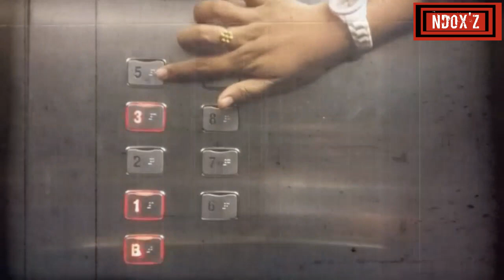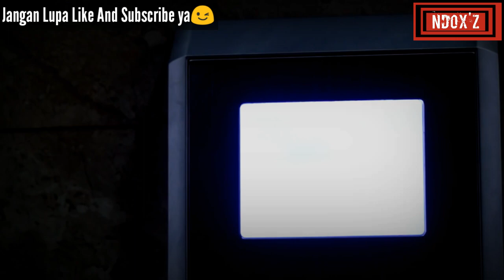Misteri Lantai 4 Di Lift Gedung Bertingkat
Jika anda sedang menggunakan lift di dalam sebuah gedung bertingkat seperti perkantoran ataupun pusat perbelanjaan, maka akan sulit kita temui lantai 4.
Mengapa demikian?
Simak ulasan video di atas agar kita tahu ,mengapa tidak adanya angka 4 atau lantai 4 di dalam lift gedung-gedung bertingkat